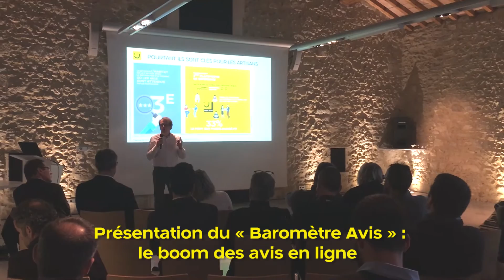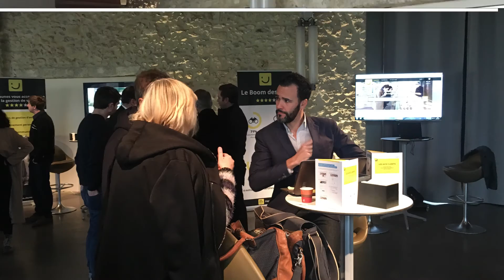1ère étape du Tour de France des avis en ligne avec PagesJaunes à Montpellier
PagesJaunes part en en région pour former ses professionnels aux avis en ligne. Première étape de ce Tour de France à Montpellier le 26 janvier 2017, avec la présentation des résultats du Baromètre des Avis PagesJaunes et un atelier pour les accompagner les TPE-PME locales dans la gestion de leur e-réputation.